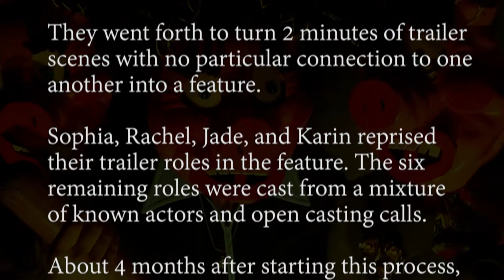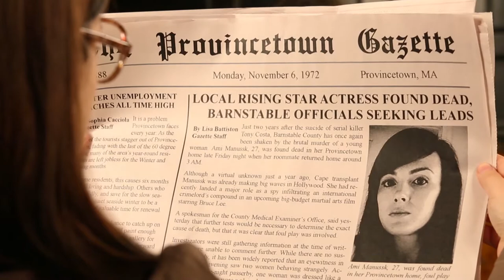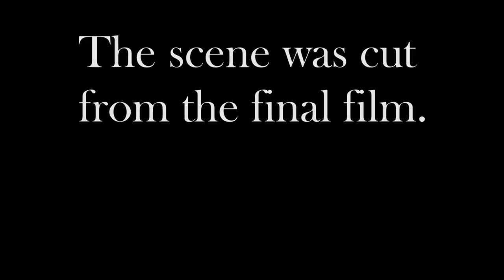A Trip to Spektor Island: Behind-the-Scenes of TEN Part 1 of 4 - pigs, inverted suspension, slasher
A Trip... is a two-hour, behind-the-scenes feature giving an inside look into the making of TEN.

Cast
Lloyd Kaufman Lloyd Kaufman ...
Himself
Kerri Lynch Kerri Lynch ...
Herself
David Joseph Clarke David Joseph Clarke ...
Himself
Michael J. Epstein Michael J. Epstein ...
Himself
Sophia Cacciola Sophia Cacciola ...
Herself
Jade Sylvan Jade Sylvan ...
Herself
Molly Carlisle Molly Carlisle ...
Herself
Rachel Leah Blumenthal Rachel Leah Blumenthal ...
Herself
Karin Webb Karin Webb ...
Herself
Molly DeVon Molly DeVon ...
Herself
Sarah Wait Zaranek Sarah Wait Zaranek ...
Herself
Joel Edinberg Joel Edinberg ...
Himself
Pearl Lung Pearl Lung ...
Herself
Susannah Plaster Susannah Plaster ...
Herself
Porcelain Dalya Porcelain Dalya ...
Herself
Leah Principe Leah Principe ...
Herself
Kelly Davidson Kelly Davidson ...
Herself
Catherine Capozzi Catherine Capozzi ...
Herself
Danielle Myers Danielle Myers ...
Herself
Phil Opitz Phil Opitz ...
Himself
Produced by
Sophia Cacciola ... producer
Michael J. Epstein ... producer Film Editing by
Sophia Cacciola
Michael J. Epstein Camera and Electrical Department
Rachel Leah Blumenthal ... camera operator
Sophia Cacciola ... camera operator
Catherine Capozzi ... camera operator
Molly Carlisle ... camera operator
David Joseph Clarke ... camera operator
Kelly Davidson ... camera operator
Molly DeVon ... camera operator
Michael J. Epstein ... camera operator
Susannah Plaster ... camera operator
Jade Sylvan ... camera operator